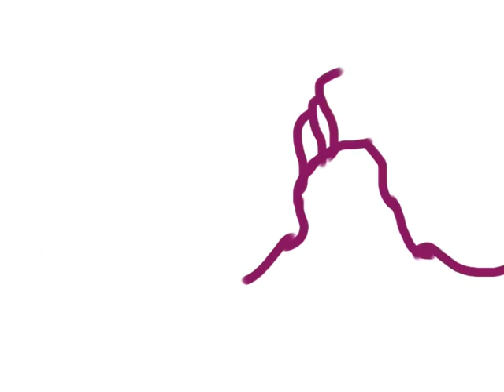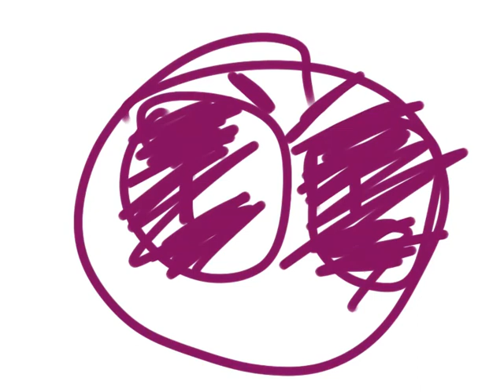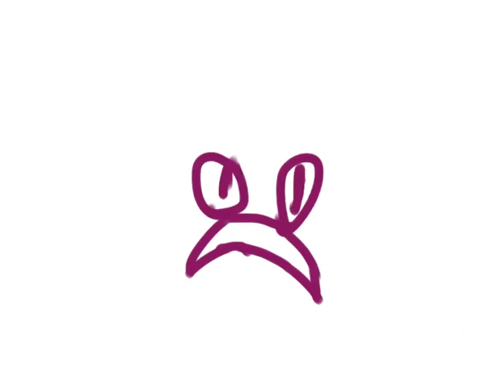Random animation movie| Subscribe for more, Its stormin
Wow, 4:10 minutes and seconds, wow